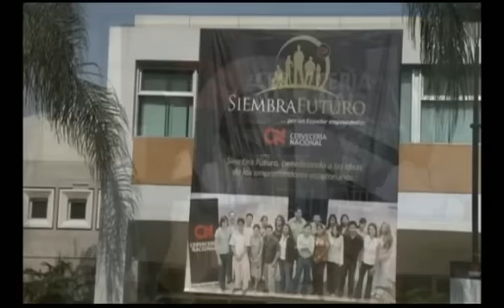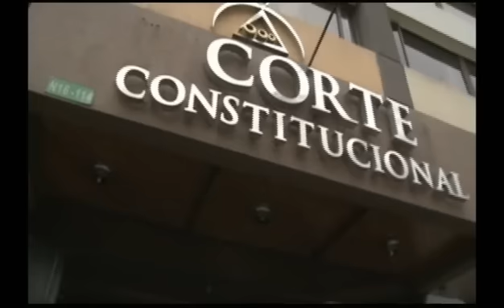ECUADORTV-DENUNCIA CERVECERIA NACIONAL COIMAS.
LUEGO DEL SILENCIO MANTENIDO POR CERVECERÍA NACIONAL ANTE LAS DENUNCIAS REALIZADAS POR EL ASAMBLEÍSTA GALO LARA, SOBRE UNA SUPUESTA COMPRA DE SENTENCIA A LA CORTE CONSTITUCIONAL EN FAVOR DE SUS INTERESES, LA EMPRESA SE PRONUNCIÓ OFICIALMENTE SOBRE EL TEMA RECHAZANDO CADA UNA DE LAS ACUSACIONES...